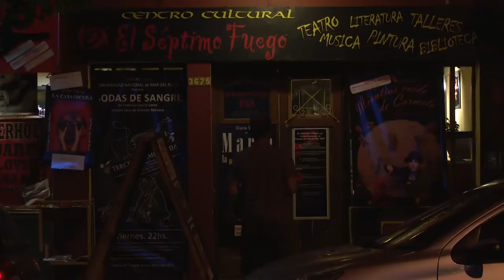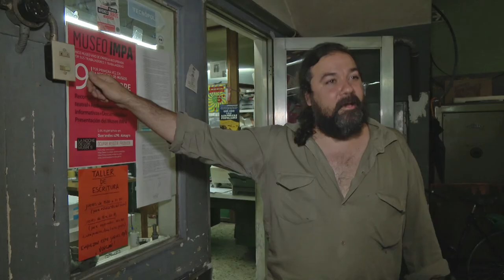REDES del trabajo y la autogestión / trailer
REDES del trabajo y la autogestión es un proyecto audiovisual sobre cooperativas de trabajo, empresas recuperadas por sus trabajadores y experiencias de trabajo autogestionado en Argentina.